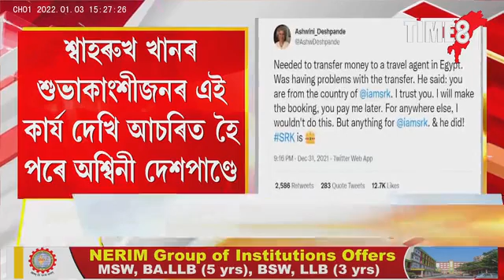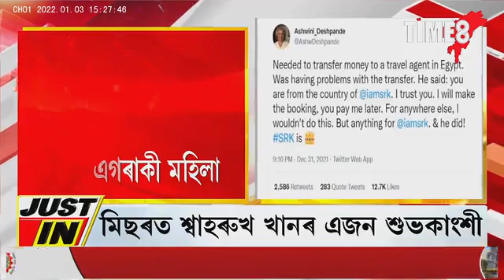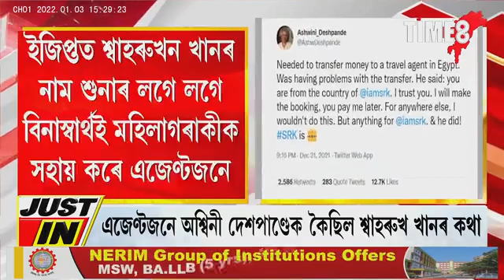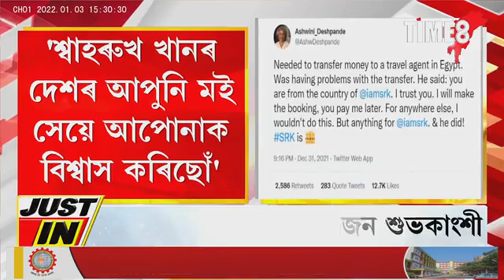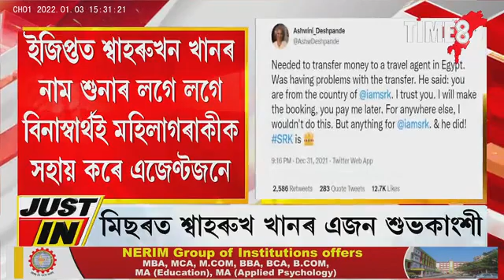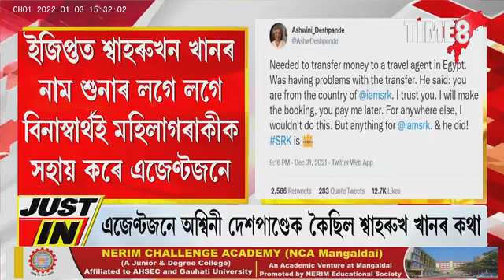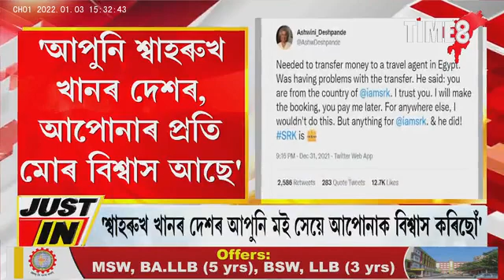'আপুনি শ্বাহৰুখ খানৰ দেশৰ, আপোনাৰ প্ৰতি মোৰ বিশ্বাস আছে'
ইজিপ্তৰ ট্ৰেভেল এজেন্সীত ধন দিয়াত অসুবিধাত পৰিছিল এগৰাকী মহিলা। শ্বাহৰুখ খানৰ দেশৰ বাবেই সহায় কৰে মহিলা গৰাকীক এজেণ্টজনে।